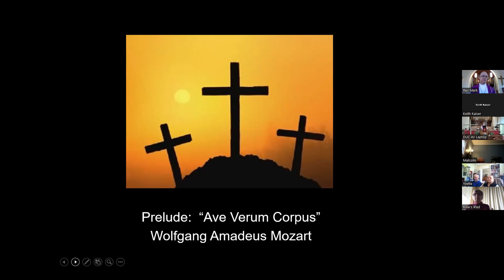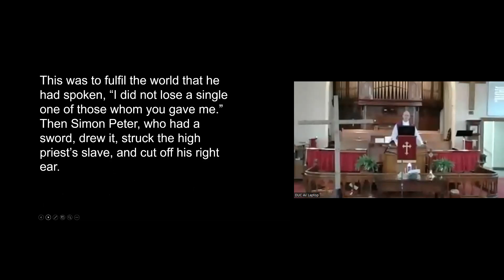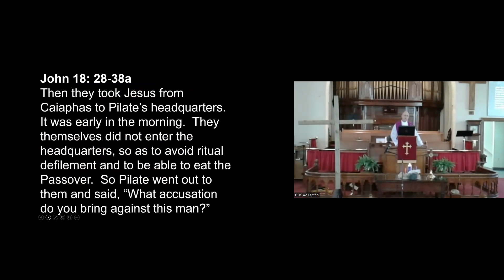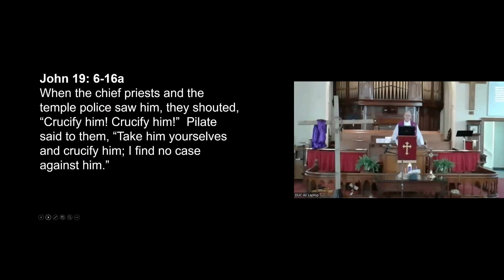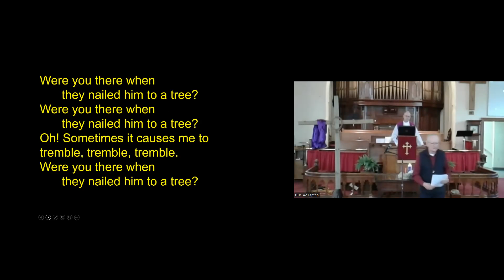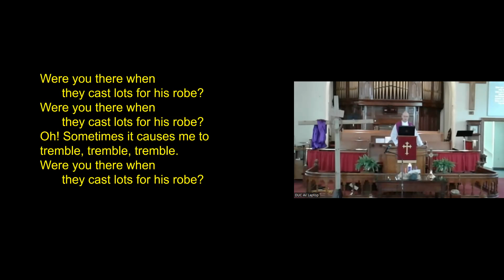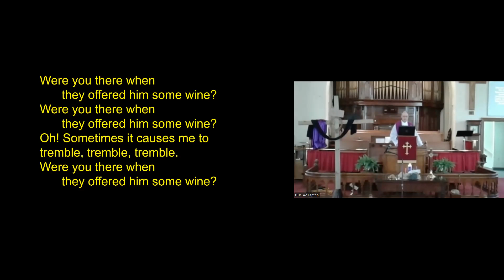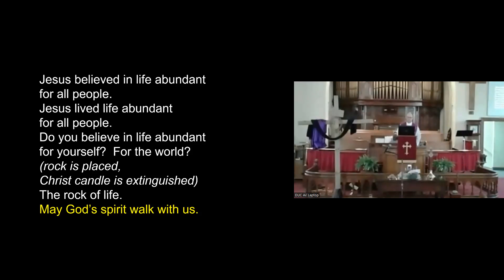Dorchester United Church Good Friday Service April 15, 2022